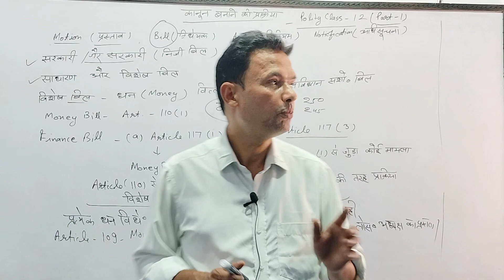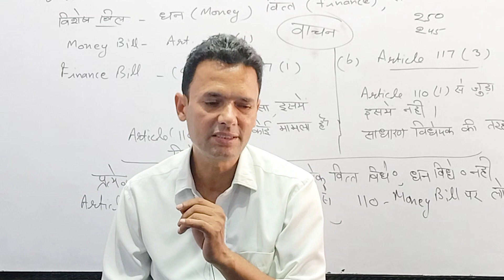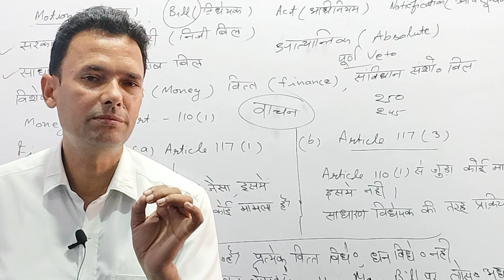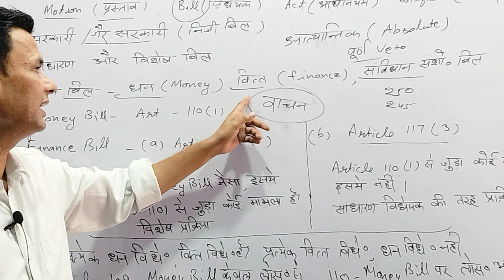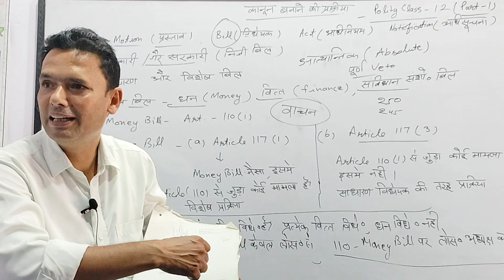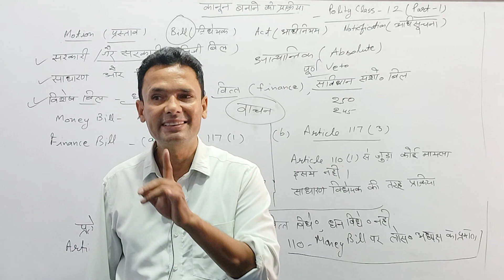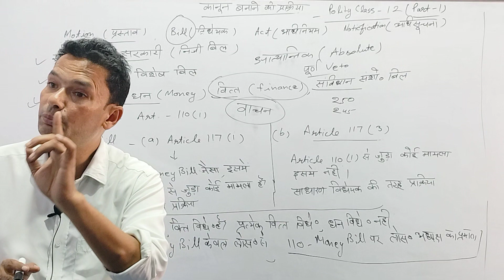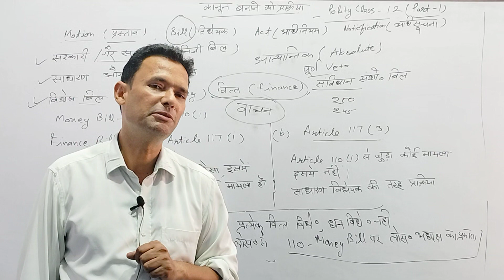@संसद में कानून बनाने की प्रक्रिया. Polity Class NO. 12 part 2. IAS PCS LOWER AND ALL ONE DAY EXAMS